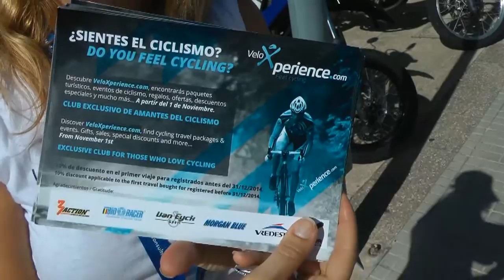Nº 18 Ciclismo MASTER Videos compuestos EVENTOS COSAS Gijón Asturias